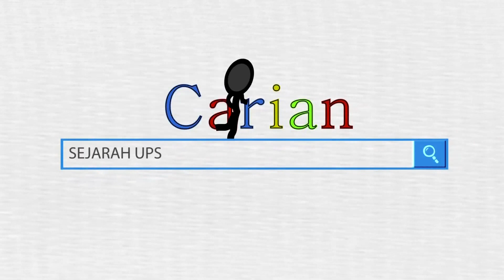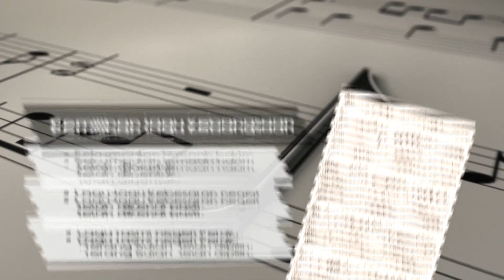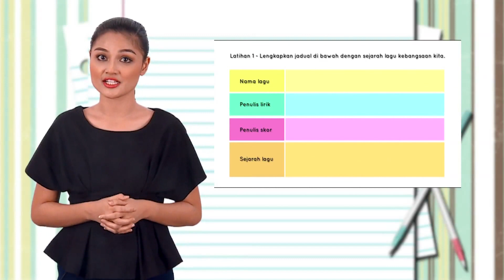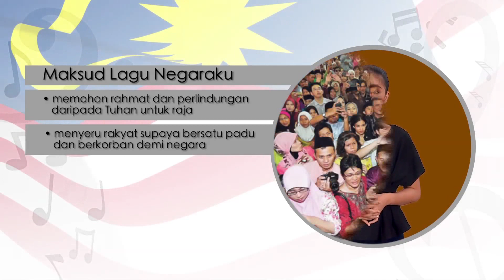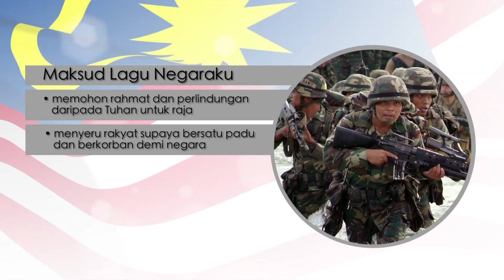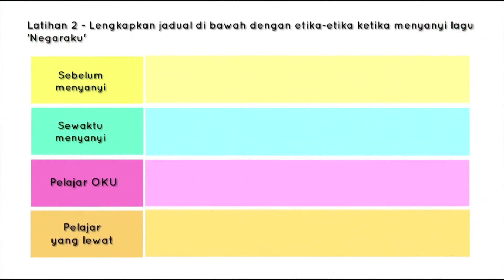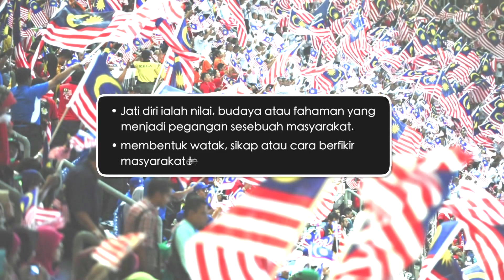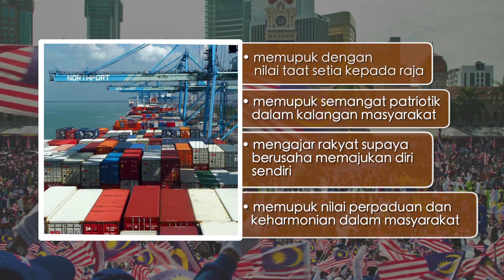EduwebTV: SEJARAH Tahun 5 - Negaraku